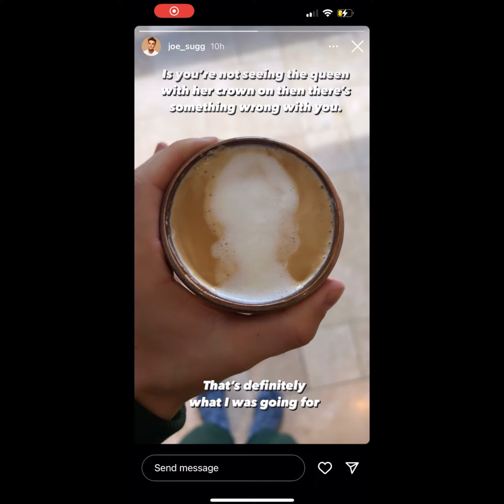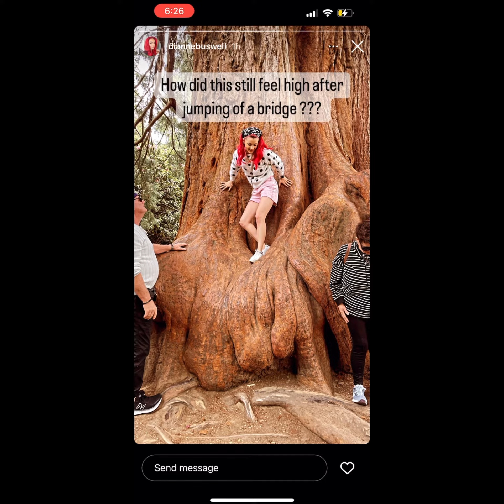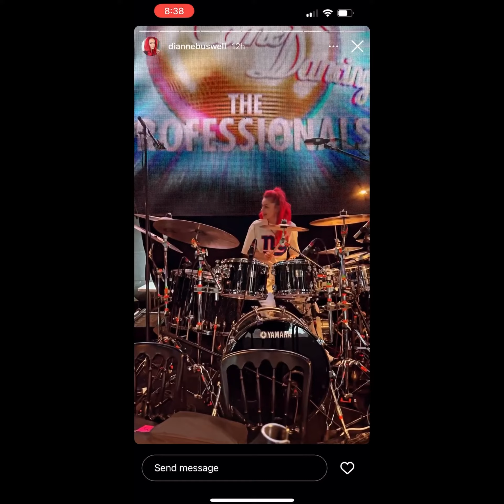Joe and Dianne Instagram Stories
Hope you enjoy this video 😃💕 I Joe’s relationship with Dianne’s parents 😁😁😁🤩🤩🤩😂😂😂♥️♥️♥️